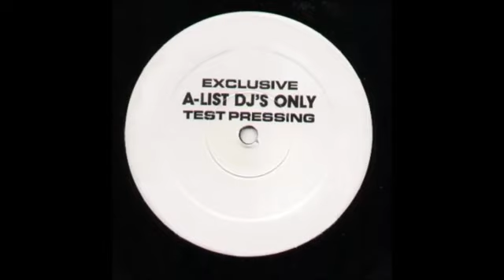Elijah - Don‘t Stop ( Hot RnB)